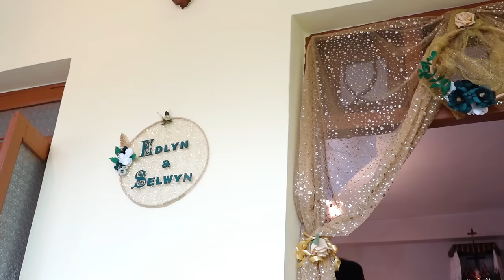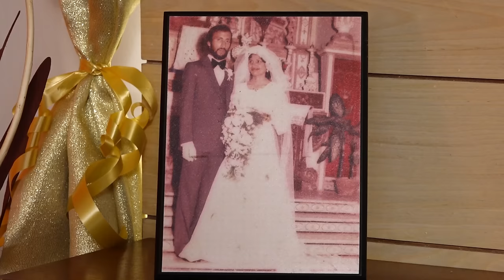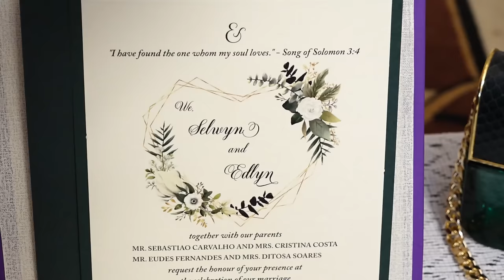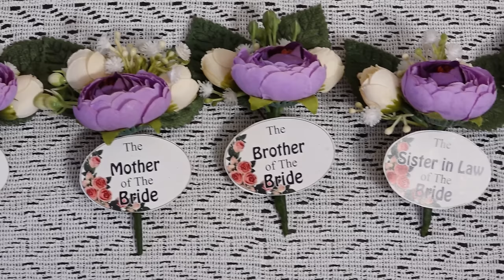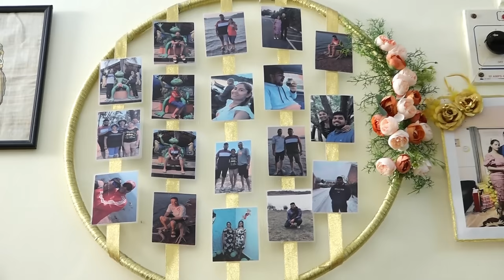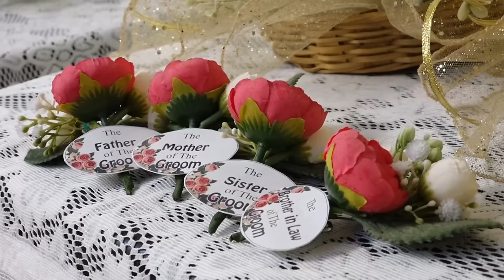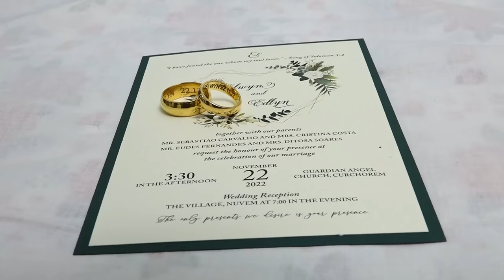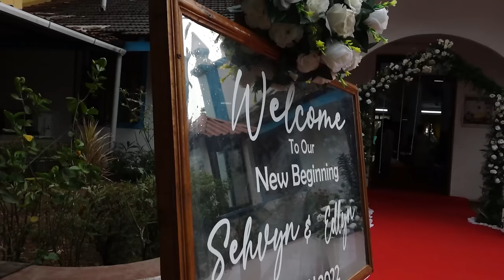Goan Wedding Tradition Prior to Marriage Ceremony.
Selwyn weds Edlyn 22.11.22